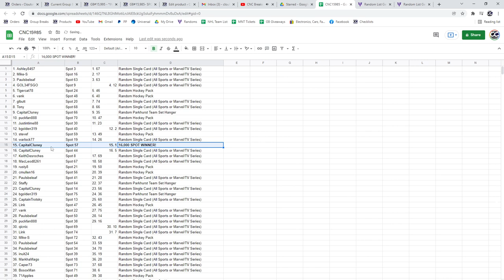Big GB #16,000 Spot Chancer Break - C&C GB #15,985